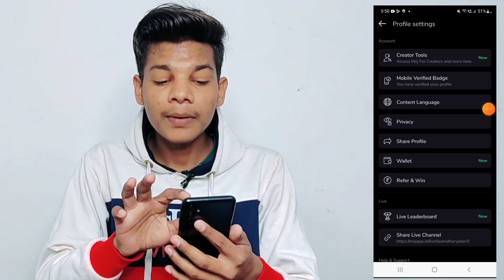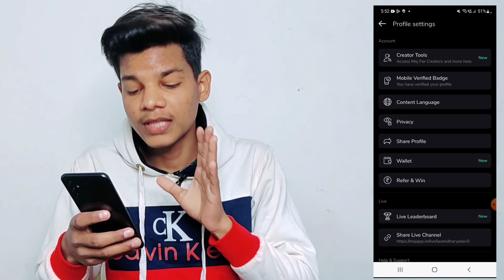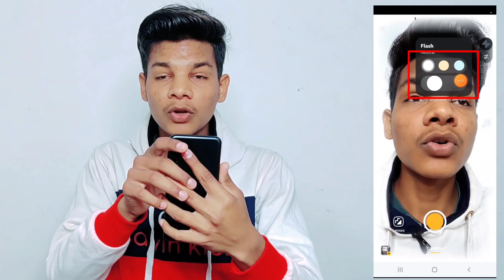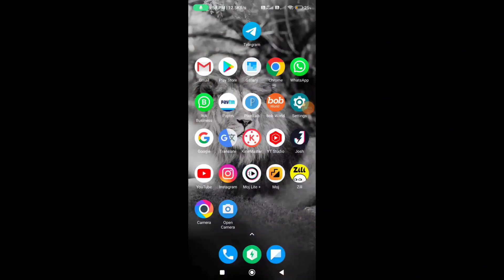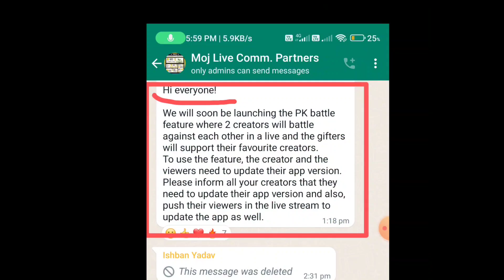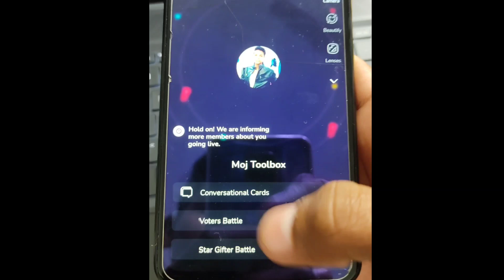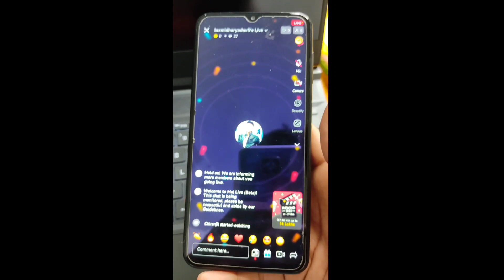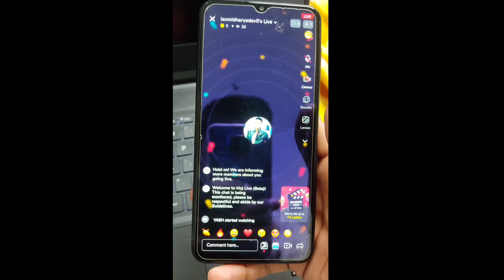Moj app & Moj lite New update 😱 ? अब आयेगा ज्यादा पैसा || pk battle on moj live